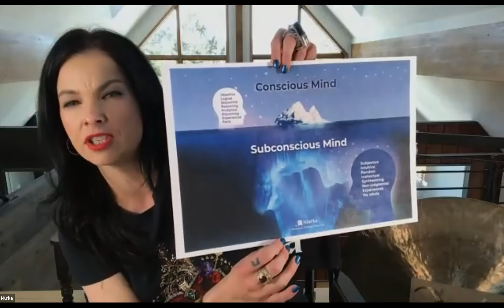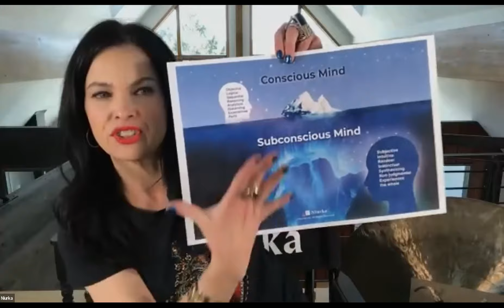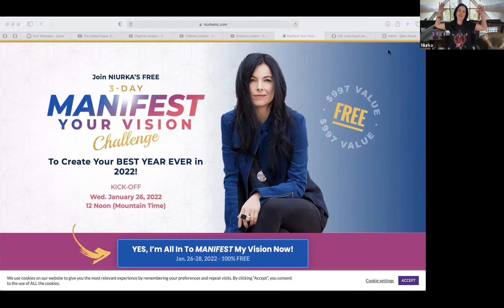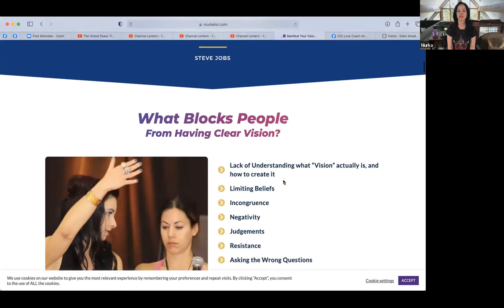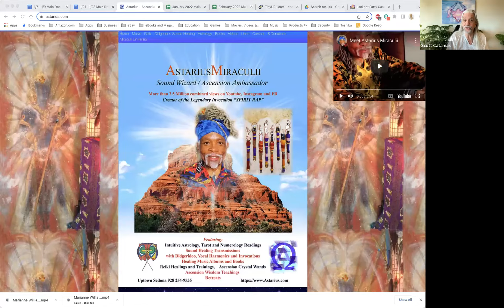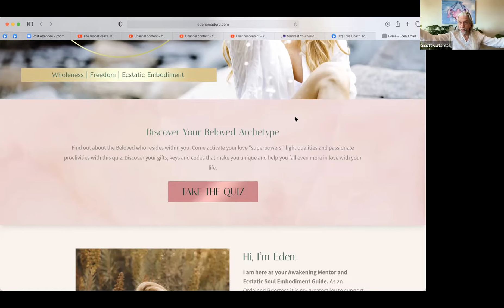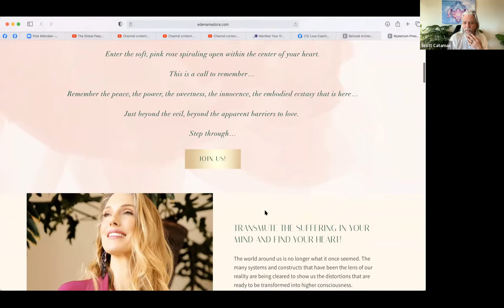THE AWAKENING WORLD (Sacred Sunday) with Scott Catamas, Eden Amadora, Niurka, Astarius and Omashar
Scott Catamas and The Global Peace Tribe Welcome you to THE AWAKENING WORLD.  Each weekend we explore an important theme on 3 shows: Friday Night, Saturday Night and Sunday Morning.  For more information or to register to come into the zoom room for all of our shows, please go

This is an especially dynamic show with four Masters in their field: Our Hosts are Scott Catamas and Eden Amadora, and guests are Niurka and Astarius Miraculii.  Omashar joins at the very end with a lovely musical piece.  They provide specific tips, tools and practices for creating miracles in our lives!

Eden Amadora
Eden Amadora is an ordained priestess of the 13 Moon Mystery School, an archetypal voice & embodiment coach, ceremonial singer, and prayer-formance artist. Her work is in service to those who are ready to embody their most essential, radiant selves and express their authentic voices.

Astarius Miraculii
Astarius Miraculii is a dedicated spiritual teacher and has facilitated Spiritual Community for more than 40 years.  He is an Ascension Ambassador, a Didgeridoo/Vocal-Harmonic Sound Healer, Poet, Astrologer and Reiki Master Teacher with 24 music albums and 2 books.

Niurka
Niurka (pronounced “Ne-urka”) is a transformational leader and mentor who worked side-by-side with Tony Robbins for 5 years. She is devoted to empowering people all over the world, uniting the world of business with essential wisdom of mind-body-spirit.

Discovering the Miracles of Divine Love

During these extraordinary times of transformation, it is perfectly human to pray or hope for Miracles.  We may need them in our personal lives.  We may also wish or pray for Divine Support for our Global Challenges such as Climate Change and the Pandemic.

As we approach Valentine’s Day, we may also be seeking a greater love than romantic or platonic.  Many of us are seeking “Divine Love”; the connection to what Rumi called “The Eternal Beloved”.

We are honored to work with Luminary leaders who help us find the connection to Divine Love and the creation of everyday miracles.
The TwinRay ShekinahMa and SanandaJi are human embodiments of Divine Love, and their lives (and the lives of those around them) are filled with Miracles!

We are building this weekend of THE AWAKENING WORLD around our Saturday Night show with the Twin Ray.  Eden Amadora is Scott’s co-host for all three weekend shows, that will include other Luminary Leaders.  Musical Guests include Johanna Beekman, Joss Jaffe and James Twyman.

The Global Peace Tribe honors the myriad of practices that people might employ when seeking miracles and/or Divine Love.  We celebrate that people can access higher states through meditation, yoga, dance, time in nature, etc.

Throughout the weekend, we will celebrate the miracles shared by our presenters and select attendees!  Both the Friday Night and Sunday Morning shows are now Zoom MEETINGS, allowing for greater direct interaction with our audience.   We look forward to hearing from Marianne Williamson (via pre-recorded video), Niurka, Reverend Deborah Moldow, James Twyman, Astarius Miraculii and others!

The weekend will conclude with a powerful Sacred Sunday show with live guests Eden Amadora, Niurka and Astarius.  We will provide specific tips, tools and practices for creating miracles in your life!